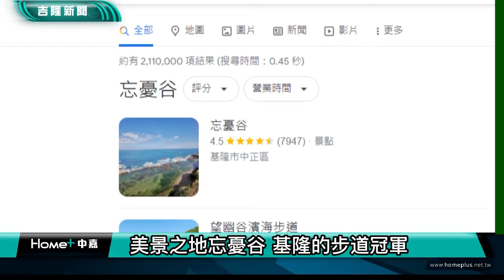基隆觀光｜公民記者 美景之地忘憂谷 基隆的步道冠軍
(中嘉基隆新聞 公民記者/郭宸均 基隆採訪報導)
位在基隆八斗子附近的美景「忘憂谷」，有白色的階梯跟觀景台，走下步道還有碧綠的山景和一望無際蔚藍的海景，可以欣賞到基隆嶼，走到山頂處的觀景亭休息那個美景更是盡收眼底，看下去的美景果然可以讓人忘記所有的憂鬱，名副其實的「忘憂谷」。